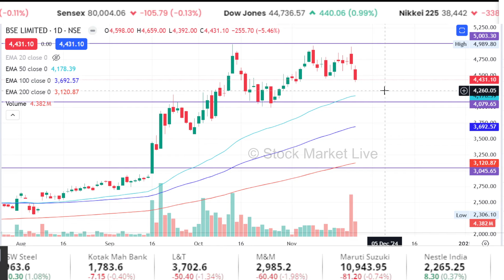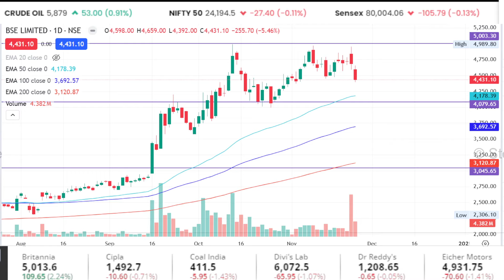BSE Ltd share latest news,bse ltd stock analysis,bse ltd share price target,bse share news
1. The Intelligent Investor (English)
2. One Up On Wall Street(Peter Lynch)
3. How I Made $2,000,000 in the Stock Market
4. Trading in the Zone( Mark Douglas)
5. How to Trade in Stocks(Jesse Livermore)